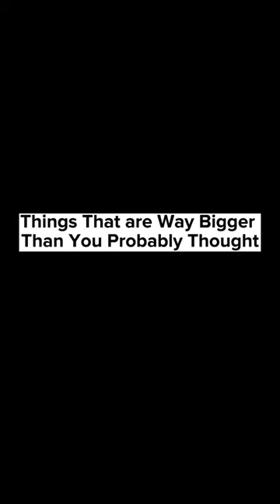Things that are way bigger than you thought 😲